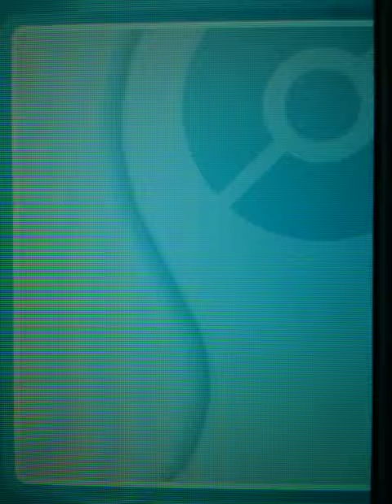Jaime's Soul Silver Nuzlocke Episode 38: Irony is a Blitch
I despise the new member. But i love him. but i hate him. bah.